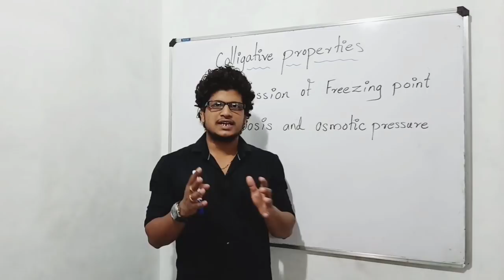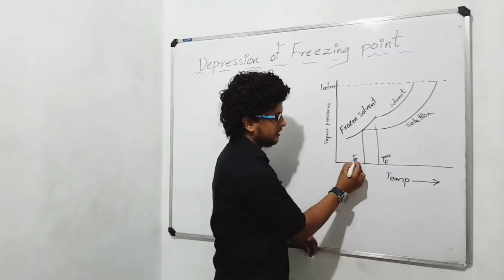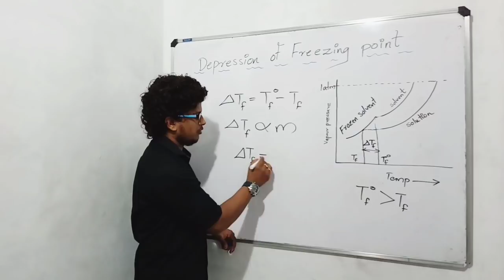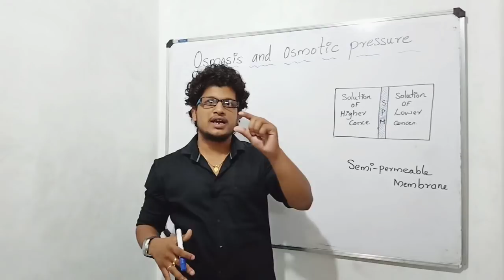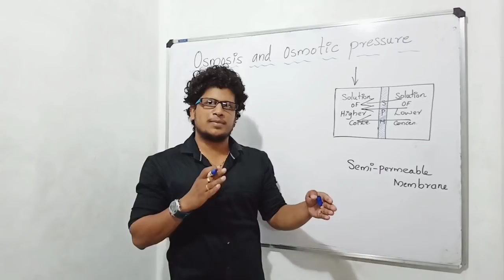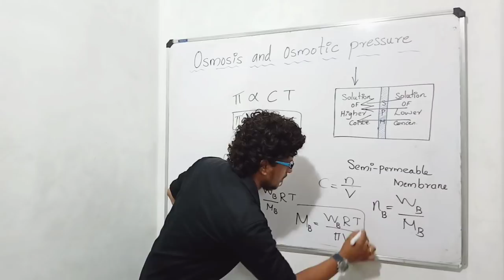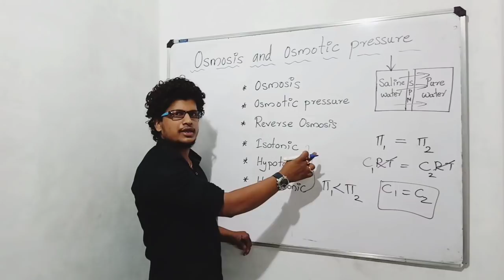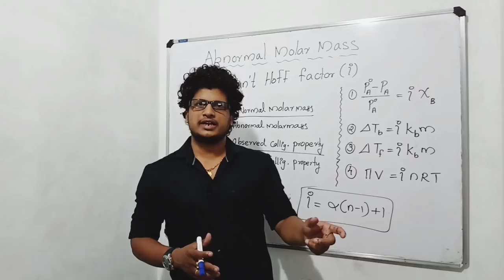Class 12 Chemistry Solutions in malayalam / Chapter 2 / Part 5 / Colligative Properties /HSE / CBSE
CHAPTER2
SOLUTIONS
PART 5

Colligative properties
Depression of freezing point
Osmosis and Osmotic Pressure
Abnormal molar mass